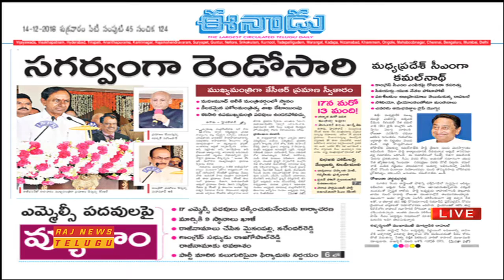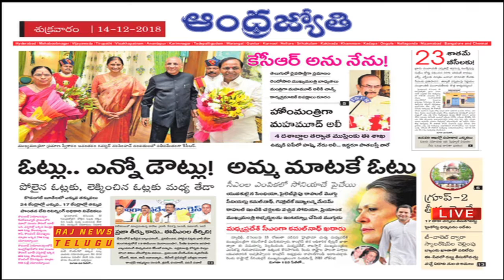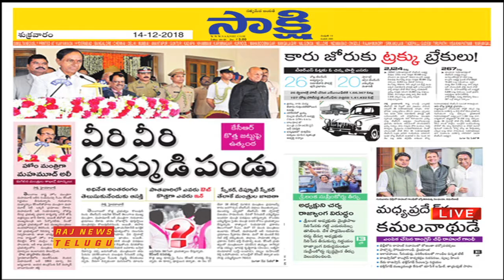ప్రధాన పత్రికలు - ప్రధాన వార్తలు || Telugu News Papers Review - 14th December 2018 || Raj News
Telugu News Papers Review.